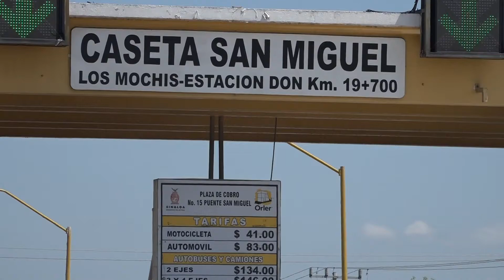El derecho al libre tránsito debe garantizarse en carreteras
El derecho al libre tránsito debe garantizarse en carreteras exentas al cobro de peaje